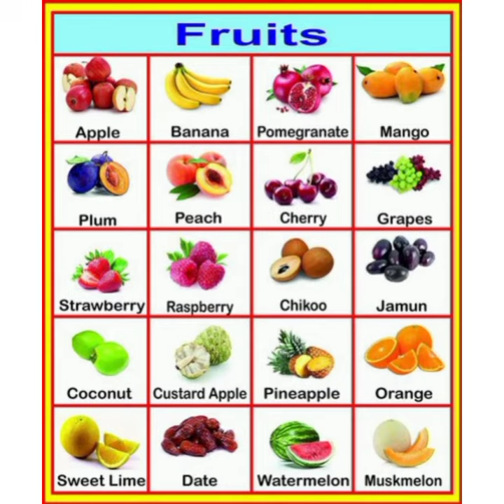Name Of Fruits For Kids | Fal 🍓🍉🍎🍇🍍🥭🍒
mango
grapes
apple
watermelon
coconut
litchi
guava
pine apple
orange
kiwi
cherry
sabhi falon ka nam english me foto ke sath bataya gya hai.

Name Of Fruits For Kids,
fruits and vegetable...
Flowers Name || फू ...